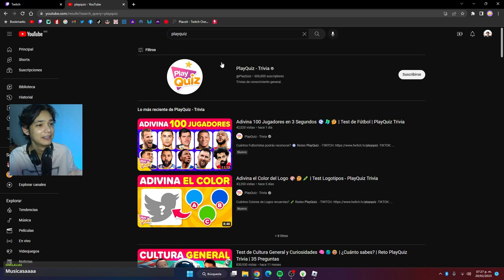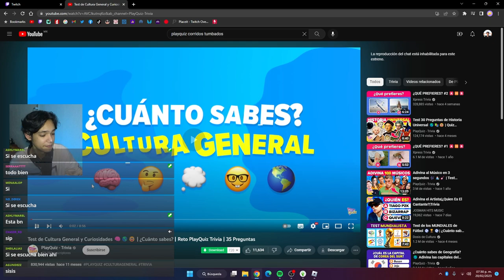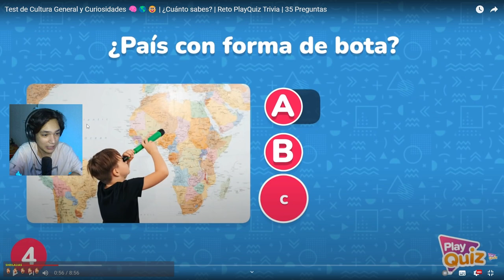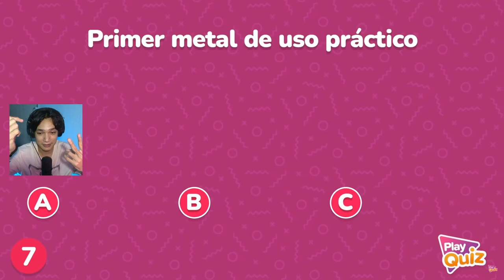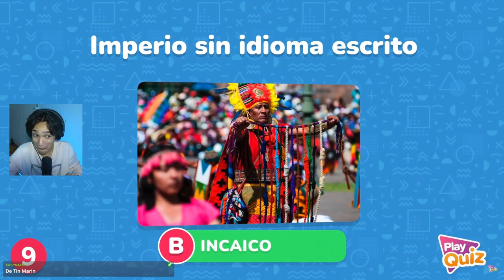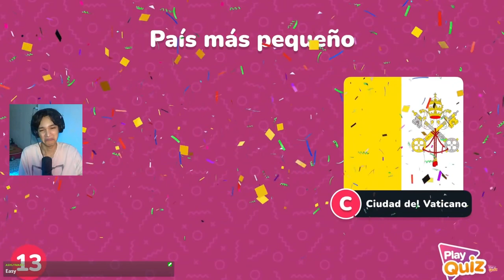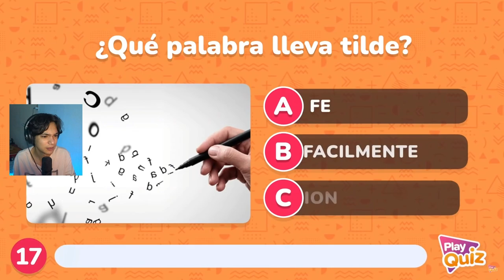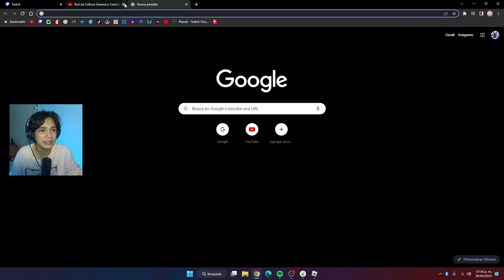¡PlayQuiz me HUMILLÓ!😭